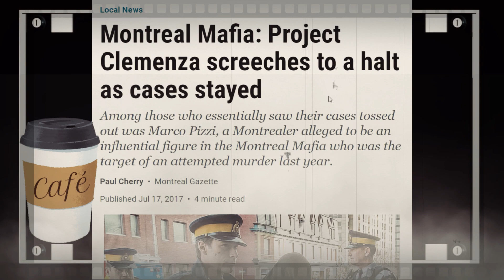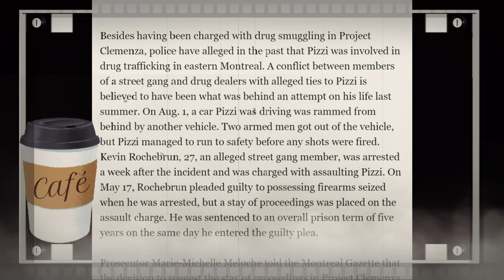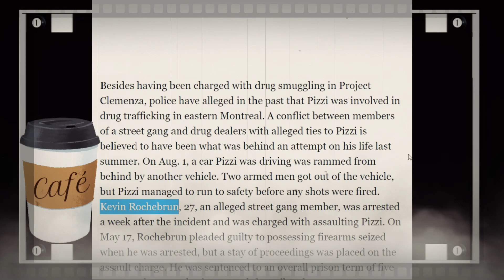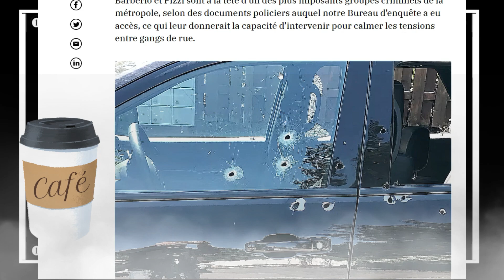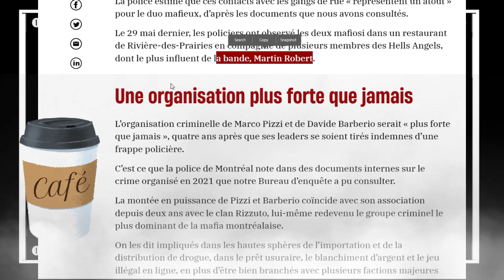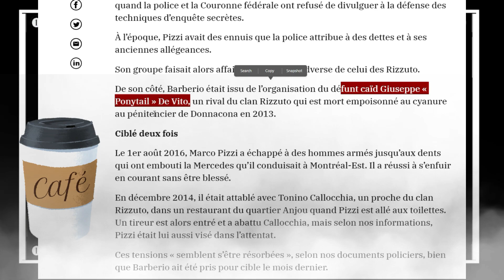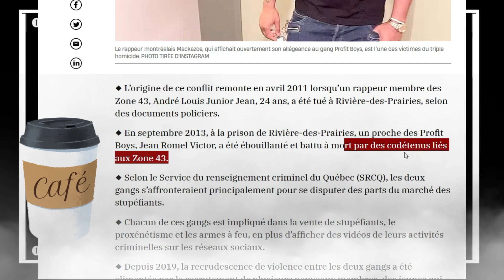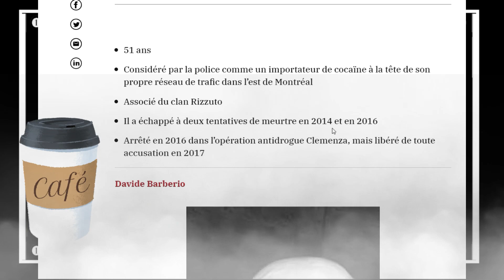Marco Pizzi : The East-End's kingpin who's being targetted right now (Scoppa's target)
He was on Scoppa's ''hitlist''. He should've died twice by now. You heard that right! They already tried to burn his dealership twice this year as well! During the summer of 2016, Pizzi underwent a bail hearing at the Montreal courthouse following his arrest in Project Clemenza, an RCMP investigation into alleged drug traffickers tied to the Montreal Mafia. Infantino testified during the bail hearing in support of Pizzi’s release. He described himself as a childhood friend of Pizzi’s and told the court he was surprised to learn Pizzi was alleged to have been tied to $2.3 million used to finance five shipments of cocaine that were to be smuggled into Canada.

The charges against Pizzi were dropped a year later when the Crown decided it would no longer prosecute cases related to Project Clemenza.

Shortly after he was released on bail, an attempt was made on Pizzi’s life on Aug. 8, 2016, while he was driving along Grande-Allée Ave. in Montreal. A hit man who became an informant and testified during the murder trial of Marie-Josée Viau and Guy Dion last year said that Pizzi was among a list of people that Salvatore Scoppa, the leader of a Calabrian clan in the Montreal Mafia, had sought to have killed.

Content translated/narrated by THE FORGER.
Crafty One: unlocking Québec for the rest of the world
To donate you have 2 options or Canadian and Quebec Crime News and True-Crime with documentaries covering various subjects: Italian mafia, Motorcycle enthusiast Bikers, immigration, Laws, Justice, Economy and a bit of politics. *Please do your own research. The works are NOT intended to be a 100% accurate or historical as certain liberties were taken for artistic reasons in the story-telling episodes. However, all the information discussed in the translations are taken directly from francophone news reports; as such, no new or ''secret'' information is being revealed(information is already public). Lastly, the translated material is also subject to the author's interpretations and opinions which could prove to be incorrect. It is not intended to be hurtful towards any person or groups. Like every citizen, the author reserves the right to have an opinion on news events(positive or negative).